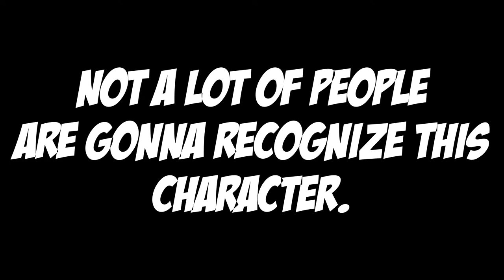Waifu Wars: The Brawl Of Venus Chen-Mao Trailer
Chen-Mao from Asura Blade enters the Brawl Of Venus